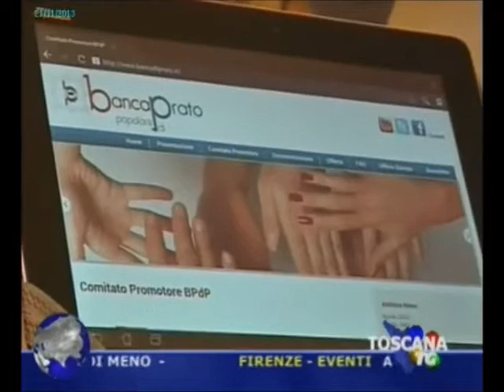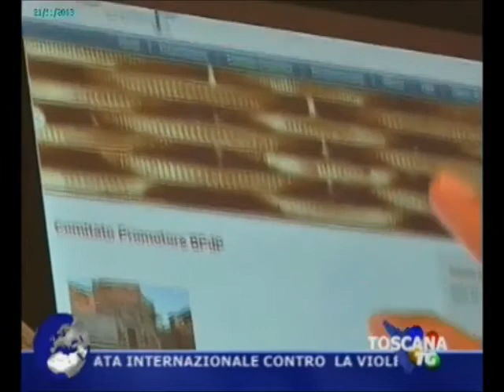Banca Popolare di Prato - TG Toscana TV del 21/11/2013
Banca Popolare di Prato: un "Patto" con la città in attesa del via libera di CONSOB. Il Comitato Promotore: "investiremo sul territorio di Prato ogni centesimo raccolto".